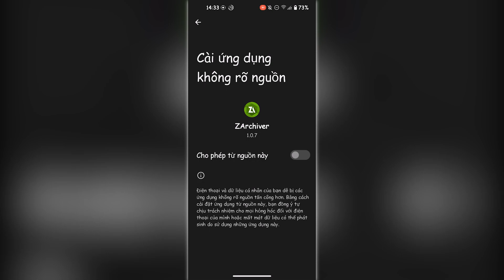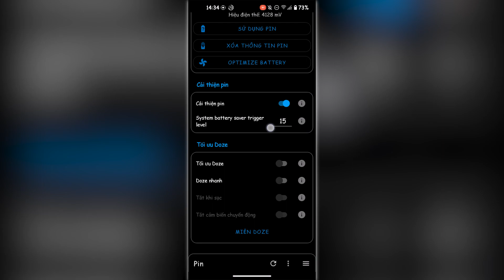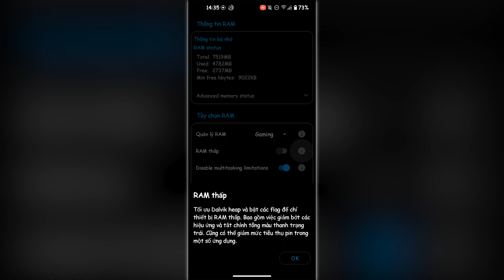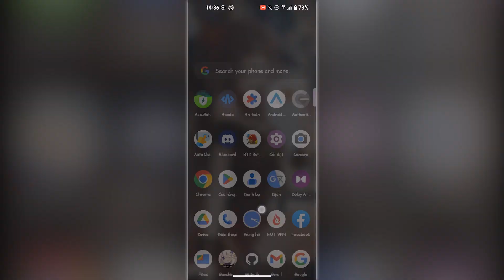🔧 App Tối Ưu Hoá Toàn Diện Máy Điện Thoại Android ( Cần Root ) ✅ | Tăng FPS - Fix Lag - Tối Ưu Pin .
| Link Tải File Tối Ưu Hoá / Giảm Lag 🔽 |
▶ File Fix Lag:

⛔Cấu Hình Của Tôi:
CPU : Intel® Core™ i7-11800H / 4.60 GHz.
GPU : Nvidia GeForce RTX 3050 Ti Laptop.
Screen : 15.6 inch FULL HD / 144Hz
Ram : 16GB.

⛔Cấu Hình Điện Thoại Của Tôi:
Android 12
CPU : Snapdragon 870 5G
GPU : Qualcomm Adreno 650
Screen : 1080 x 2400 pixels AMOLED, 120Hz, HDR10+, 1300 nits (peak)
Pin :  5000 Mah - 65W.
Disk : ROM 128GBb.
Ram : 8GB + 2GB Virtual
Model : GT Neo 2.

[ Kiếm Tiền Cùng Tôi ]
Với Cách sử dụng link rút gọn, share link tải file giống tôi để tăng thu nhập cho ae nào hay share file fix lag các thứ nhé :Đ, cái gì cũng được miễn là share link...
Nhấp vào đây để đăng kí kiếm tiền với link rút gọn

Bản Quyền